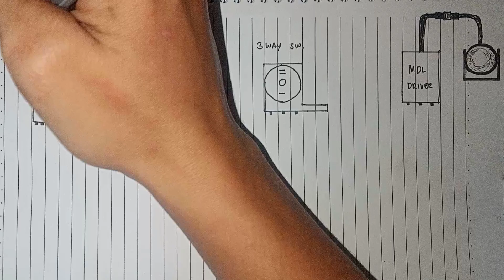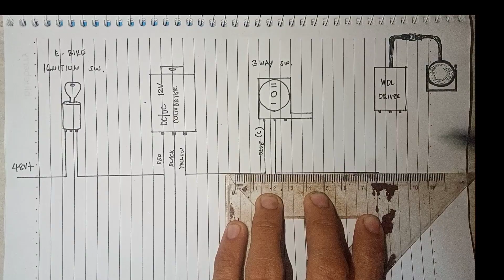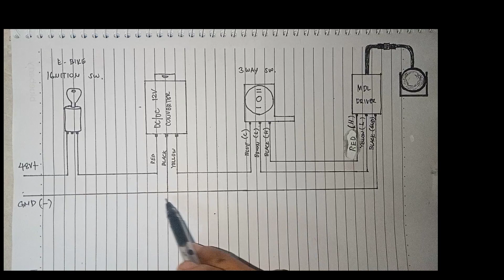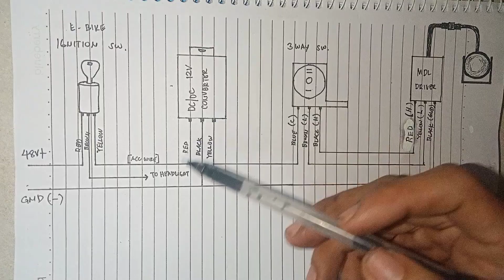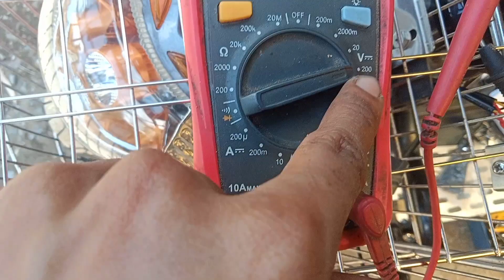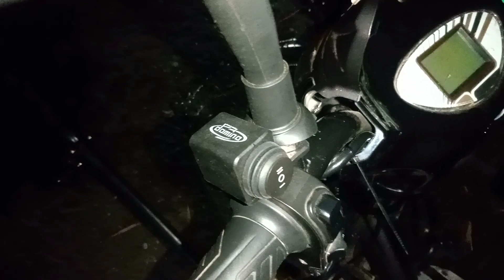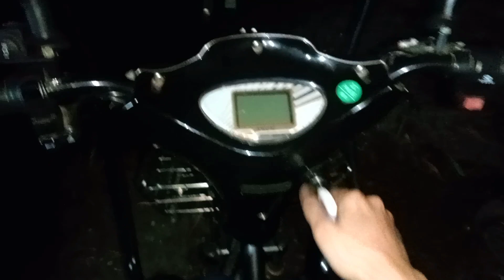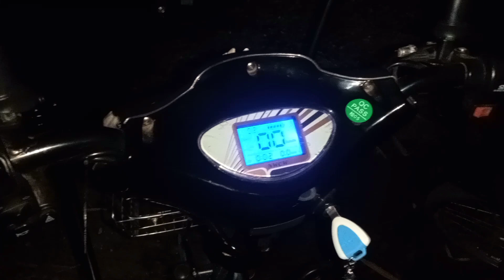PAANO MAG-INSTALL NG MINI DRIVING LIGHT SA E-BIKE? | SMALL ERV 48 VOLTS | NWOW STEP BY STEP TUTORIAL